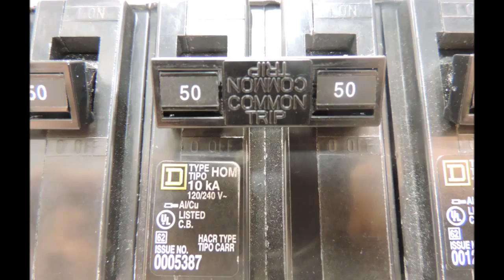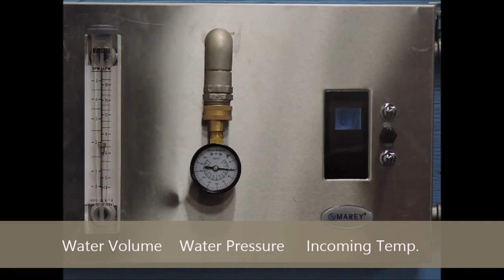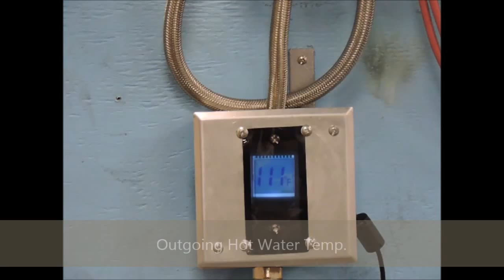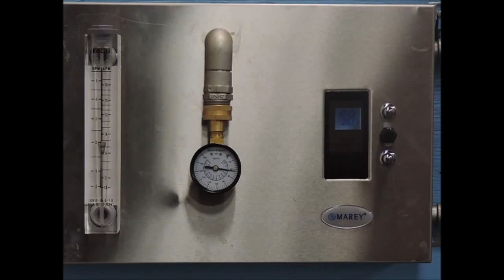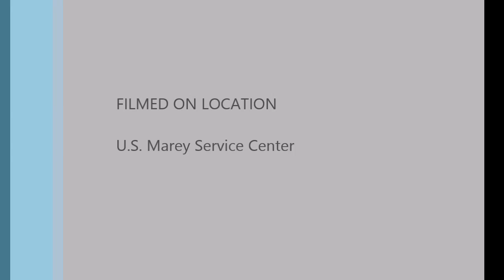Espanol Spanish Marey Santon Install and Adjustments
Este video le mostrará cómo instalar el Santon ( calentador de agua sin tanque Marey ) , y también la forma de entrada de temperatura y presión del agua afectarán la temperatura del agua caliente saliente.

Para obtener asistencia adicional, por favor póngase en contacto con:

Phone: 1-855-MAREY-55

This video will show how to install the Santon (Marey tankless water heater), and also how incoming water temperature and pressure will affect outgoing hot water temperature.

This video will show you how to change out a broken gas valve on a Marey 5L tankless water heater

Phone: 1-855-MAREY-5